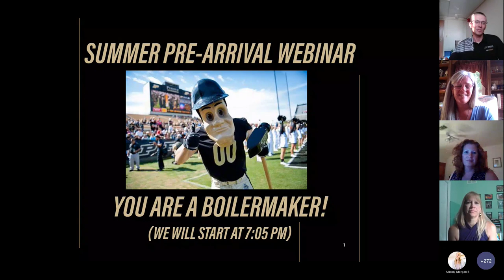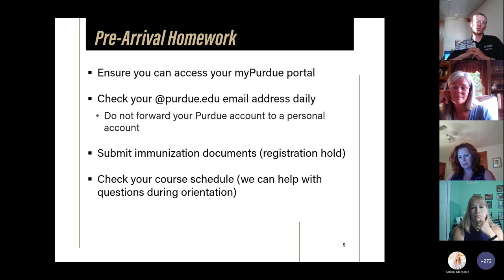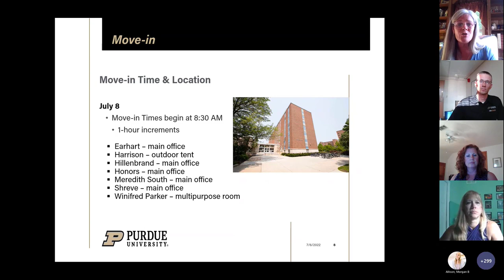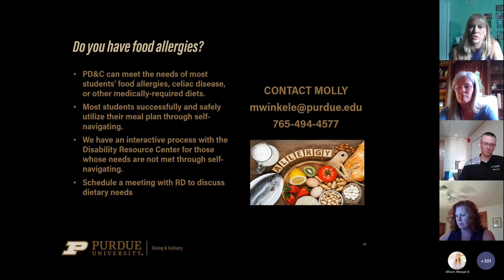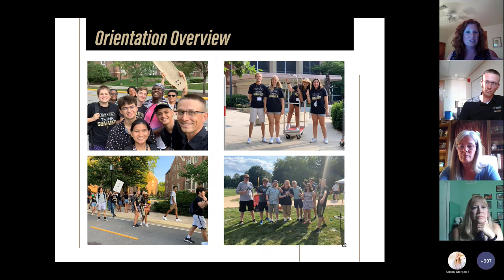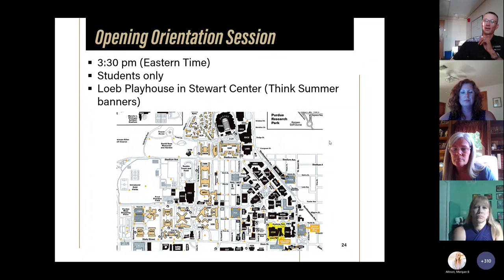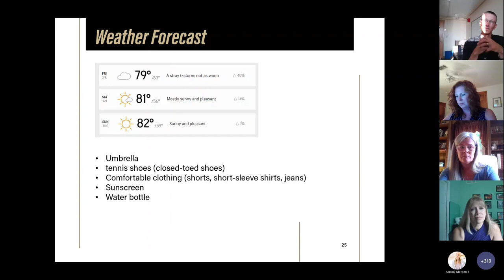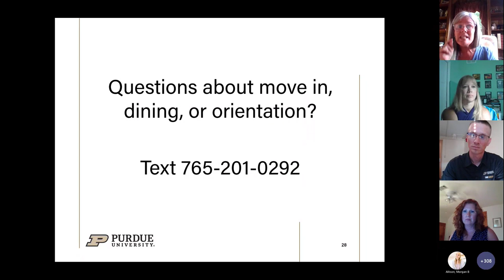2022 Early Start and Summer Start Webinar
This webinar describes check-in procedures, orientation, housing, and dining for Summer Start and Early Start students moving in on Friday, July 8. Boiler Up!